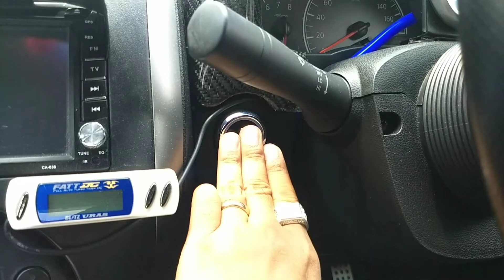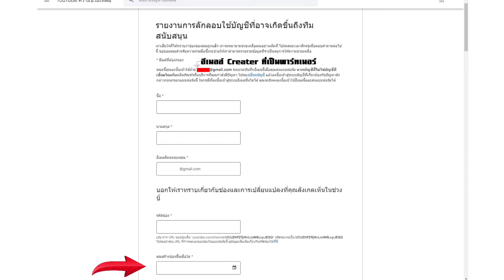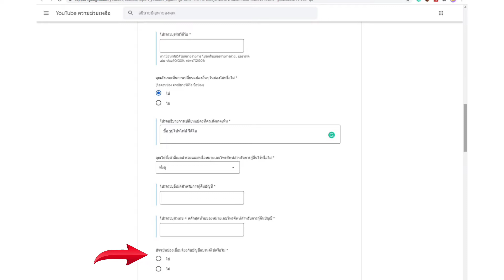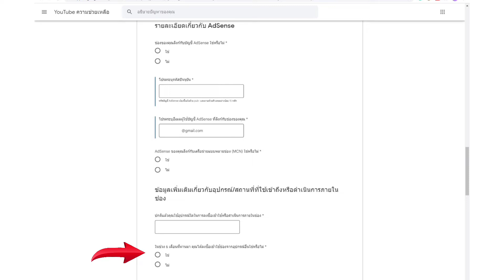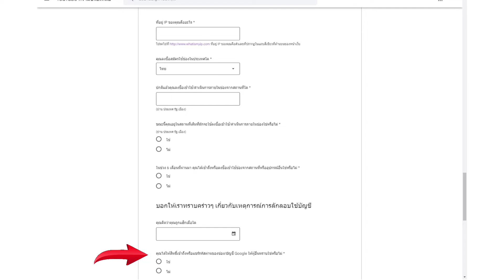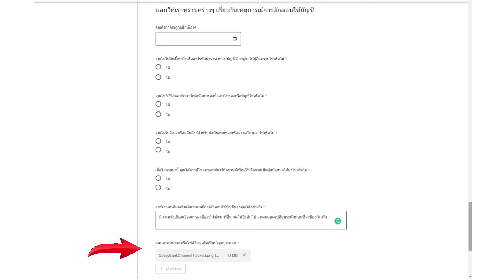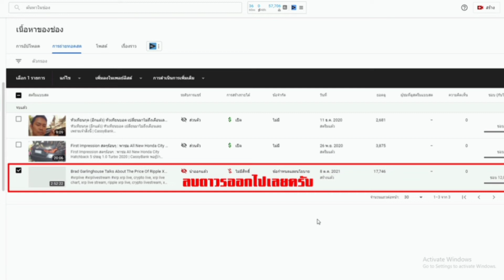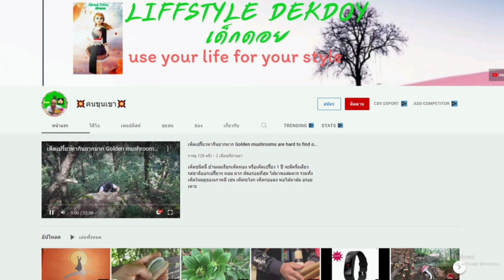ช่องผมโดน Hack ช่อง Youtube วิธีการแก้ไข กลับคืนมาได้ 100% | CassyBank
โดนแฮกช่องไป เกือบ 1 สัปดาห์ ตอนนึ้กู้คืนได้แล้ว ผมเลยมาแนะนำวิธีแก้ไข ให้ได้ช่องกลับคืนมา 100% ครับ

รายละเอียดแบบฟอร์มขอกู้คืนช่อง

ผมต้องขอบคุณพันธมิตรช่อง Youtube ต่อไปนี้ ที่ช่วยกันติดต่อประสานงาน จนผมได้ช่องกลับคืนมา

Lifestyle Dekdoy เด็กดอย

TyTaFamily ตี้ต้าแฟมิลี่

Sanwish Media